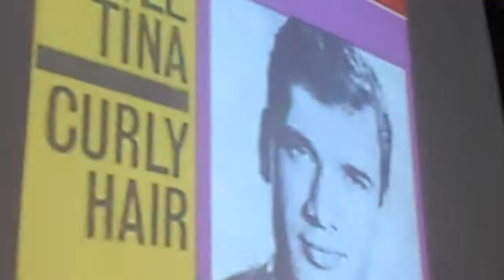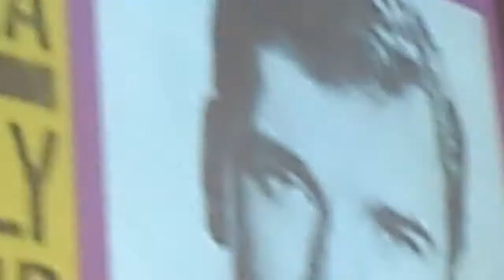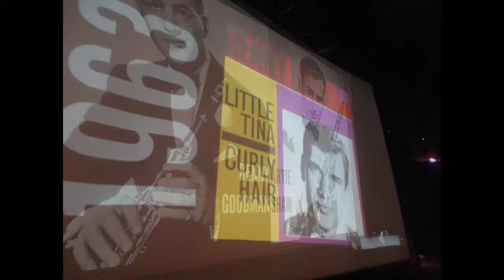Benny Borg på Popsenteret 16. februar 2018, Foto Rolf Wibe.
Utdrag fra et intervju med Benny Borg på Popsenteret i Oslo fredag den 16. februar 2018. Et historisk tilbakeblikk. Benny Borg markerte  seg i Norge i en tid hvor det skjedde mye på musikk artist fronten og musikantene fikk et greit honorar for sin innsats og platebransjen og utøvere tjente også gode penger på plateutgivelsene i motsetning til i dag hvor låtene legges ut på Internettet i streamet form og stort sett med beskjedne inntekter for artistene. Benny Borg ble meget kjent for sin låt om Morgan Kane. I Sverige var Folkeparkene et sted for svenske utøvere og norske artister fikk også vist seg frem her.  Mitt kamera gikk tom for minne så jeg fikk bare tatt opp noen sekunder av Morgan Kane låta som jeg loopet og som selvfølgelig ligger ute på YouTube et annet sted. Neste artist på Popsenteret i februar 2018 er Kirsti Sparboe.